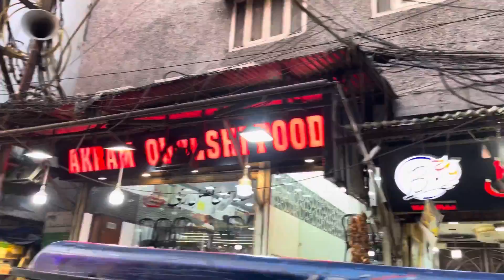Mannat Haveli | vlog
Hi,
I am Ashar and my friend Shazeb this is a bike travelling vlog in which we have visited a place named Mannat Haveli, it's a family place for fun activities and food .
It is a budget friendly place and food is just amazing.
Thankyou